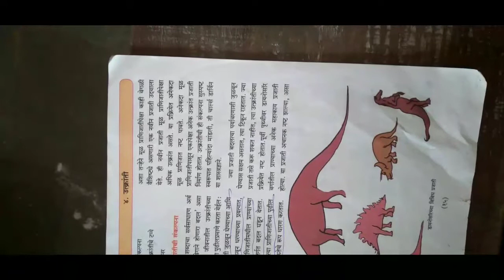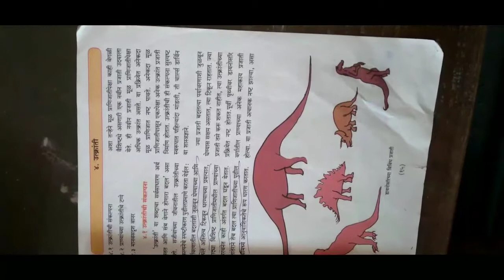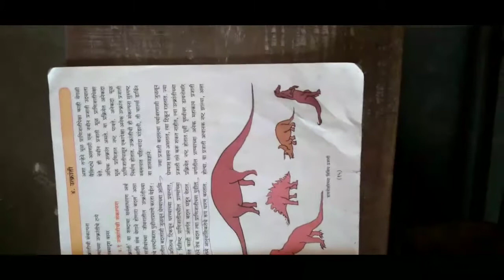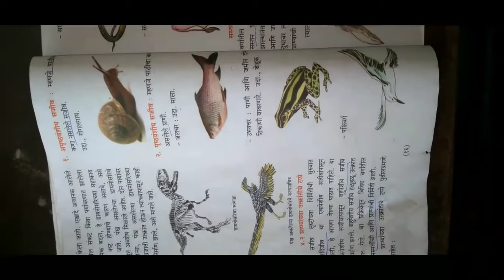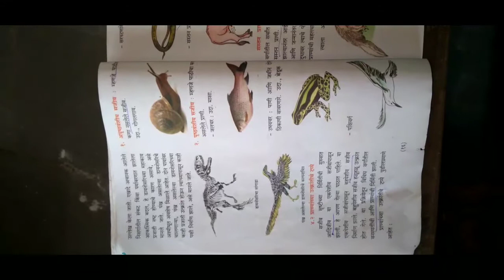इयत्ता ५ परिसर अभ्यास (भाग २) | पाठ क्र.-३ | उत्क्रांती....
सौ. पुरी एस.व्हि.